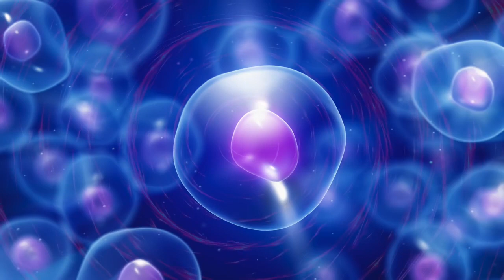CONVERT YOUR FAT CELLS INTO NORMAL ONES | PRESENTED BY AM's ARGENT PARK ALL THINGS BEAUTY CHANNELᴴᴰ